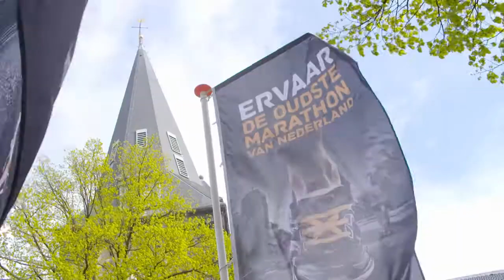Aftermovie Enschede Marathon 2017